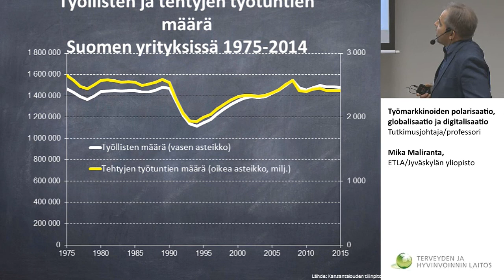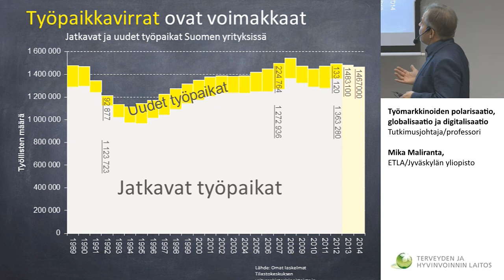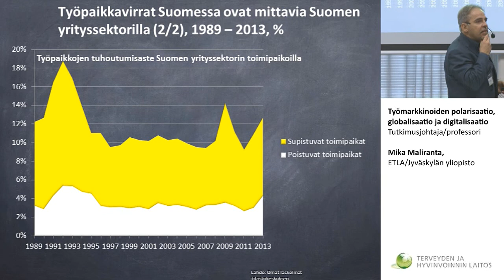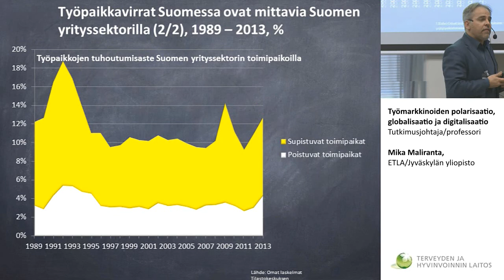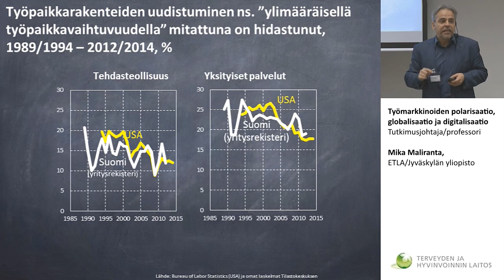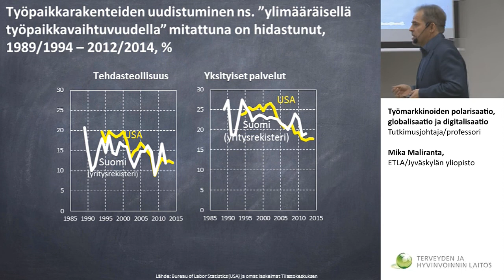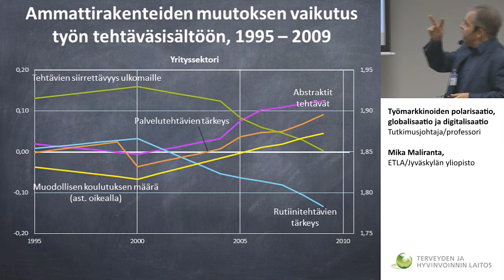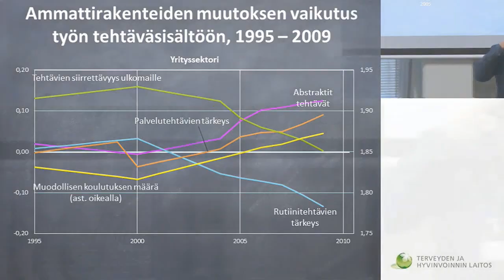Onko syynä liian pieni palkka, liian korkea sosiaaliturva vai jokin muu?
Mistä kannustinongelmat johtuvat ja miten vähentää niitä?
Työn ja sosiaaliturvan yhteensovittaminen
Osa I: Onko syynä liian pieni palkka, liian korkea sosiaaliturva vai jokin muu?
 Mihin (hyvät) työpaikat ovat kadonneet? Työmarkkinoiden polarisaatio, globalisaatio ja digitalisaatio
 Tutkimusjohtaja/professori Mika Maliranta, ETLA/Jyväskylän yliopisto